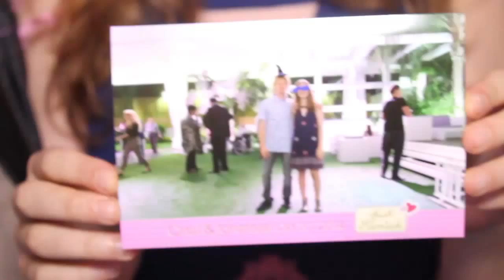Rentertainment's Interactive Photo Booth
Rentertainmet - Interactive Entertainment Specialists, we boast access to new & emerging technologies that have been transforming events into hubs of delight & wonder.